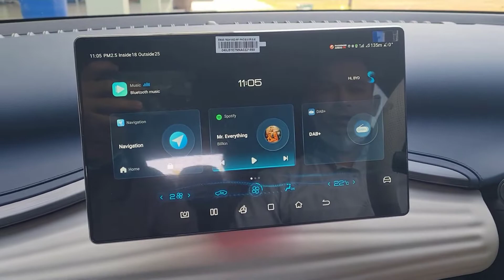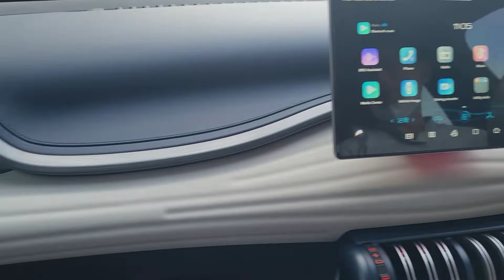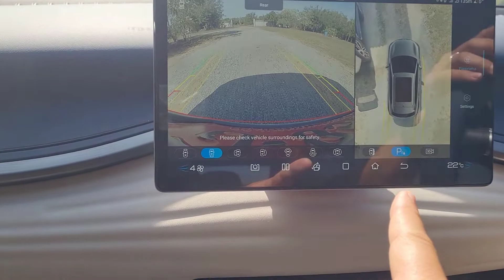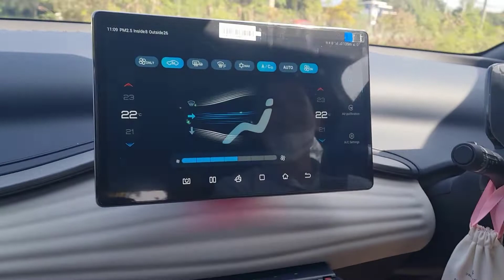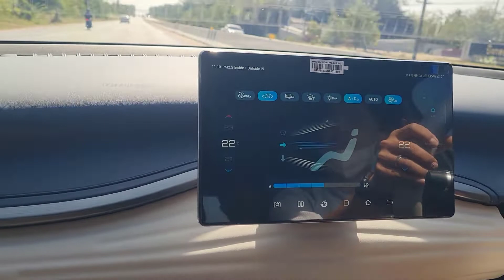ทดลอง BYD กันครับ